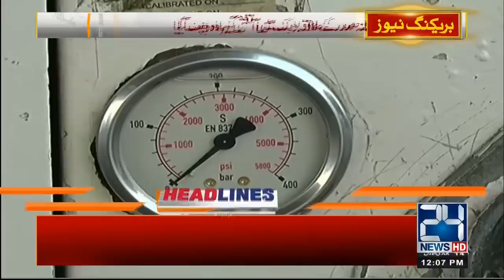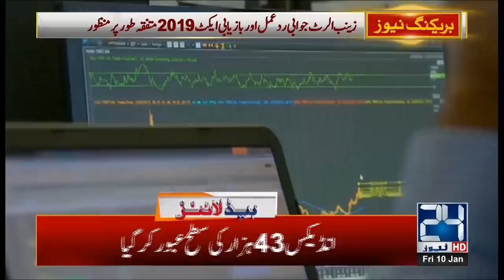12pm News Headlines | 10 Jan 2020 | 24 News HD